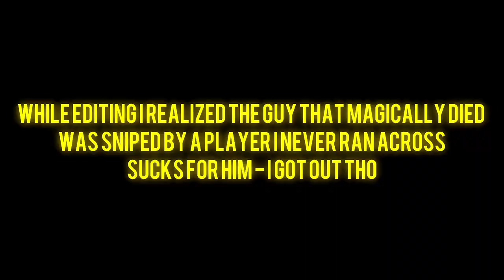A Solo Player's Revenge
I took one of my new favorite loadouts i.e. THE BOWTENNIAL (Bow & Silenced Centennial Shorty) into the Hunt Showdown Bayou as a solo versus trios. Just when you think the fight is over...it's not!

Game: Hunt Showdown (Update 1.12 / Ward of the Reptilian)

Chapters:
0:00 Intro
1:39 Chapter 1: The Lower DeSalle Corral
3:04 Chapter 2: Showdown at Slaughter
5:08 Chapter 3: Surrounded
11:58 Interlude
12:14 Chapter 4: Revenge
15:18 Fin

Updated Traits:
Magpie - SOLO: Dark Sight Boost capacity and all Boost sources are doubled
Serpent - SOLO: Interaction range increased (50m)
Necromancer - SOLO: You can revive your downed Hunter